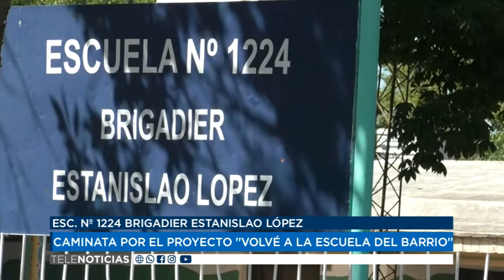30 11 21 ESC Nº 1224 BRIGADIER ESTANISLAO LÓPEZ CAMINATA POR EL PROYECTO ''VOLVÉ A LA ESCUELA DEL